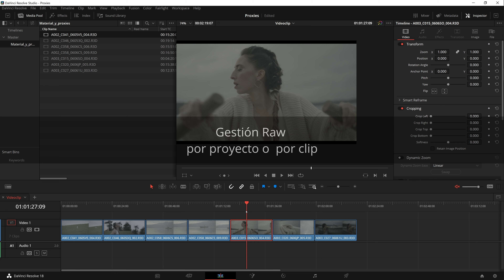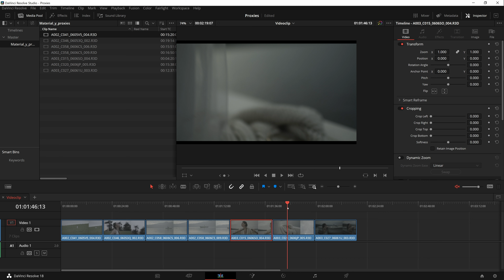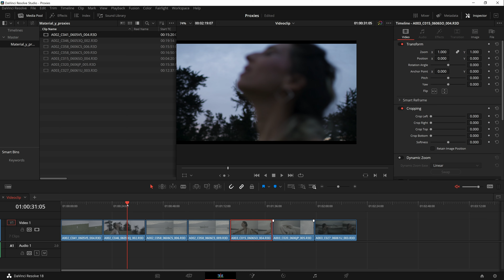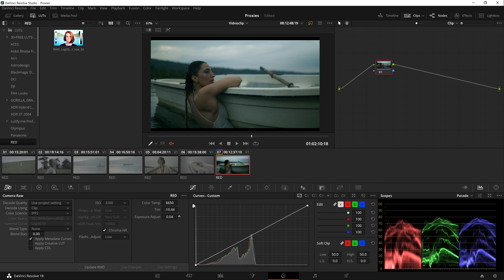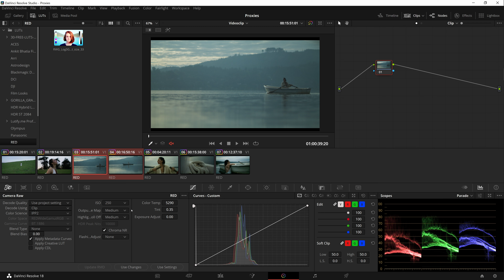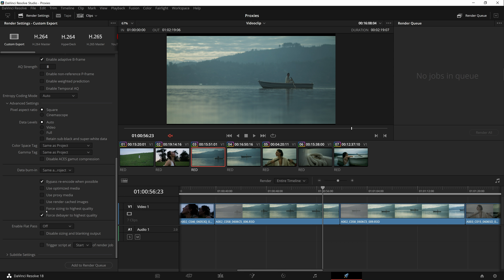Dos formas de gestionar RAW en DaVinci Resolve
En este tutorial, te mostrare dos métodos efectivos para gestionar tus archivos RAW en el poderoso software de edición DaVinci Resolve.